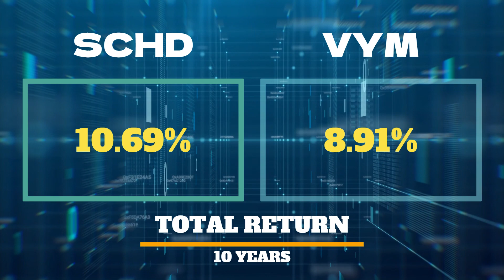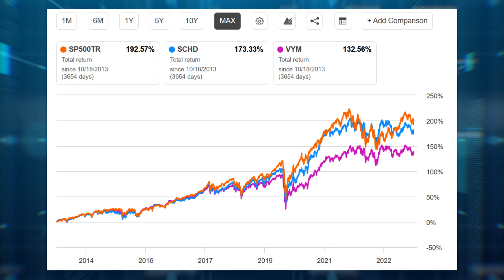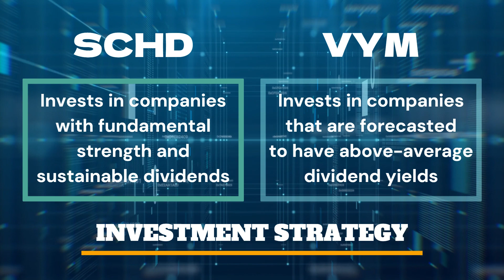ETF BATTLE: SCHD vs VYM - Which Dividend Income ETF is Better?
ETF Battles: SCHD vs VYM - Which Dividend Income ETF is Better?

In this video, we will compare two very popular Dividend Income ETFs for retirement: Schwab U.S. Dividend Equity ETF $SCHD vs. Vanguard High Dividend Yield Index Fund ETF $VYM.

We will evaluate which ETF is a better investment today in 2023 based on several key information.